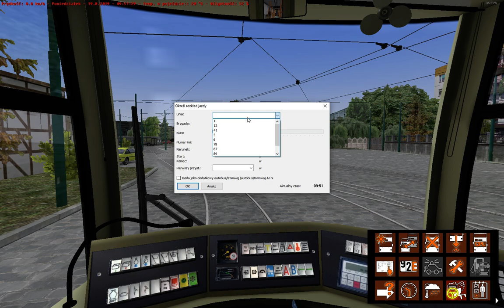OMSI 2 - #99 "Tramwaj przyjazny pasażerom"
Wersja: 2.2.032